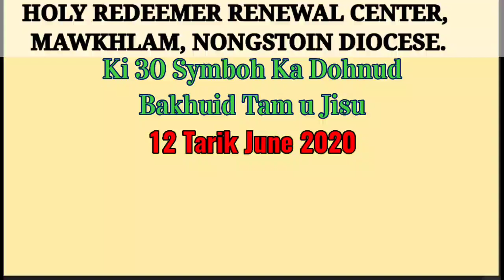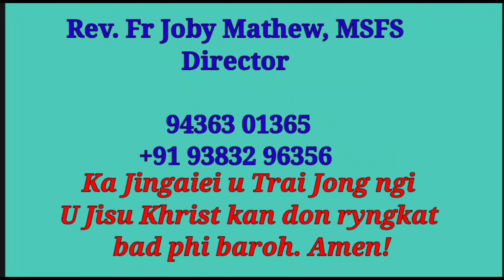Symboh 12/30 Ka Dohnud u Jisu ka pdiang ïa ki khynnahrit 12-06-2020 Fr Joby Mathew MSFS